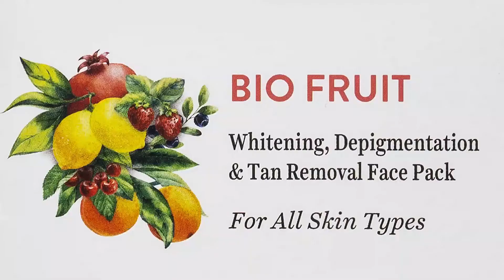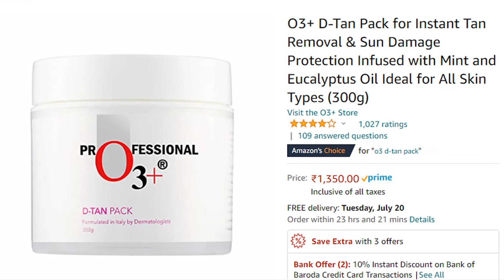Biotique Bio Fruit Whitening And Depigmentation & Tan Removal Face Pack | biotique face pack review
Biotique Bio Fruit Whitening And Depigmentation & Tan Removal Face Pack
About this Product
Quantity: 75g; Item Form: Cream
Skin Type: For all skin types
With regular use, skin reclaims its soft, smooth, youthful tone and texture
Use daily or as needed to lighten and brighten the complexion
Usage: Apply evenly over cleansed face and neck Leave on for 15-20 minutes. Rinse with water or damp washcloth. Use daily or as needed to lighten and brighten the complexion.
Target Audience: Men & Women. Paraben Free

I am Priya Singh From "Video Tester" Team. Here We test and analysis the product's that we use in our daily life and bring the best Items to the front of people.

Thanks,
Priya Singh